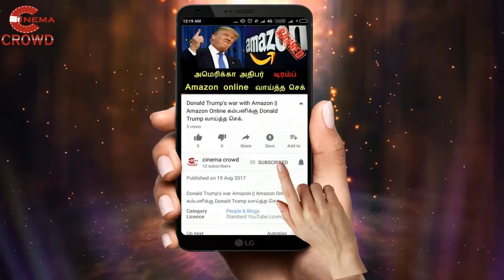Nandhini serial jan 16th episode review